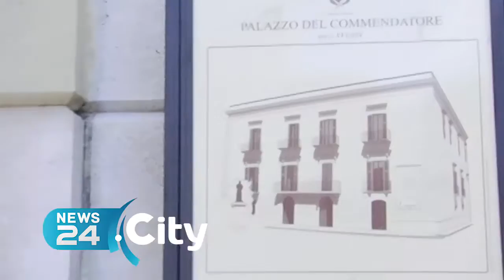TRINITAPOLI | Regolamento di Contabilità a norma europea e nazionale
Losapio: «Confronto aperto ai consiglieri per modificarlo»